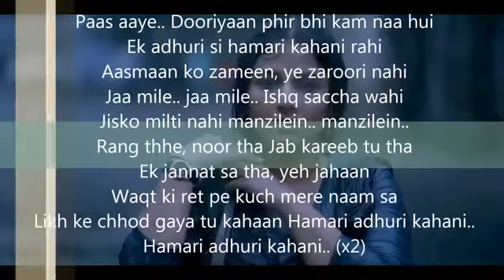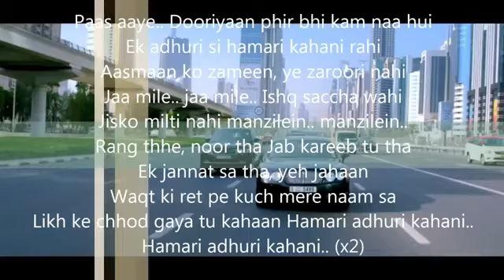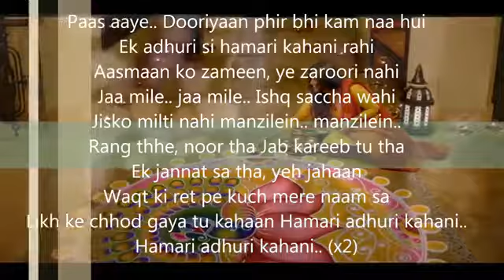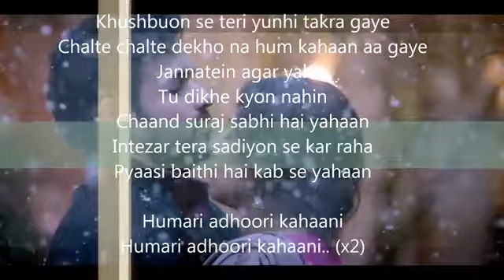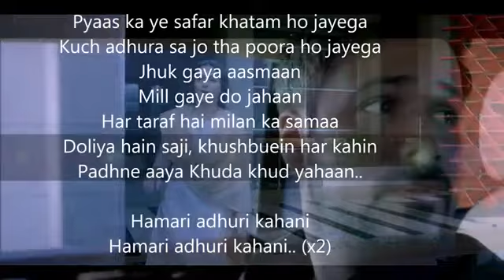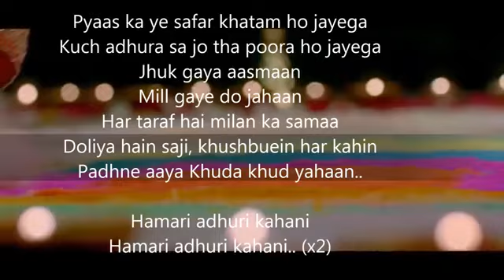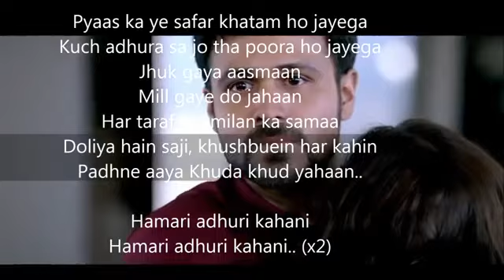Hamari adhuri kahani- LYRICS (sachu from karwar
Sachin from karwar